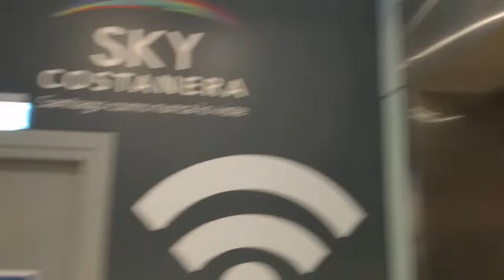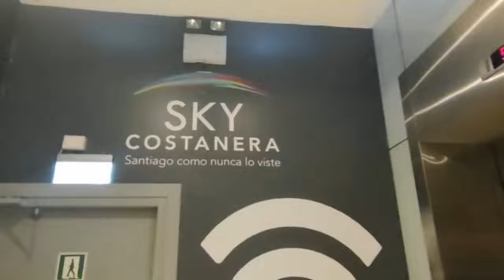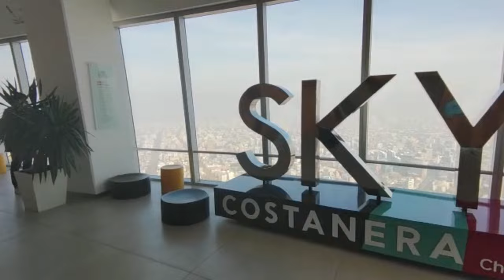SKY COSTANERA, EL EDIFICIO MAS ALTO DE SANTIAGO, CHILE 2022.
Admira una perspectiva inolvidable y panorámica de Santiago desde la plataforma de observación del emblemático Sky Costanera, el edificio más alto de América Latina. Sube al piso 62 y admira las increíbles vistas de 360º de la cordillera de los Andes.

Piérdete por sus calles para encontrar originales galerías de arte, tiendas de diseño innovadoras y ferias de artesanía, además de restaurantes, bares y cafés. Y si eres de los que aman la noche ¡no dejes pasar la vida nocturna del Barrio Bellavista!

Conoce más de Chile en sus múltiples museos o visita el Mercado Central para degustar los exquisitos productos de la gastronomía chilena.

Si lo tuyo es la vida al aire libre, admira la capital desde los cerros que la rodean para maravillarte con las vistas de Santiago.

Al ir shopping no te pierdas el elegante barrio Alonso de Córdoba, y los múltiples y modernos centros comerciales de la ciudad.
# LA PAREJA VIAJERA!